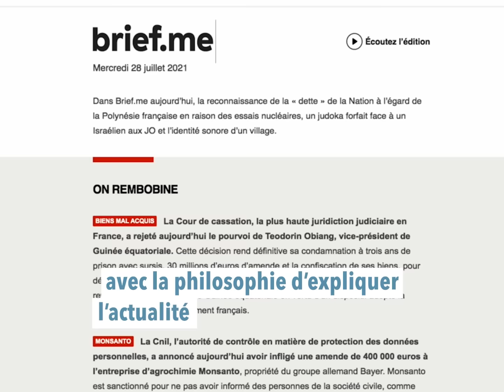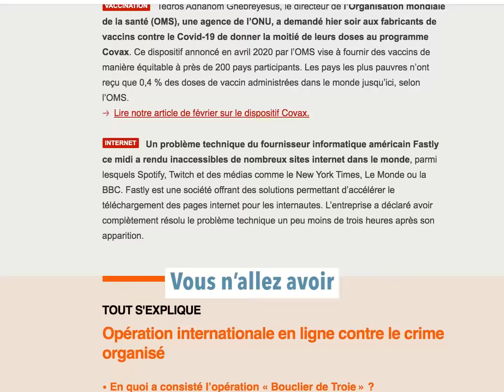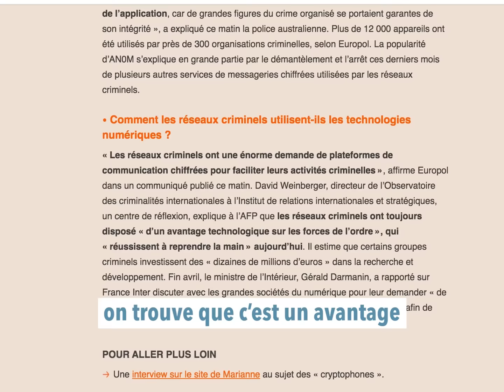Brief.me - L'actualité expliquée sans parti pris.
Que propose Brief.me ? Comment travaillent nos journalistes ? En quoi Brief.me est différent des autres médias d'actualité ?